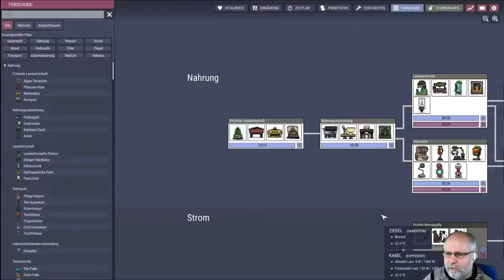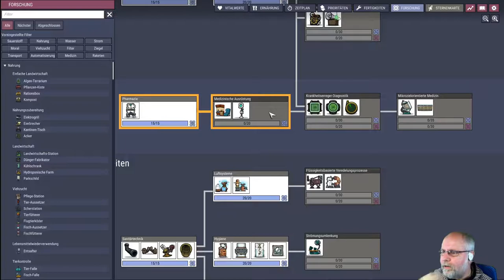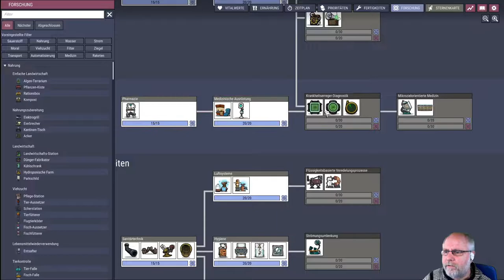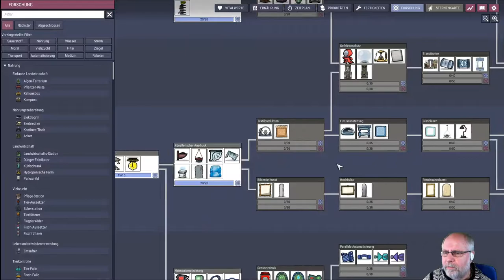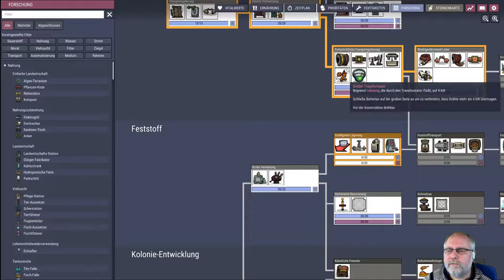Oxygen not included deutsch Staffel 2 Folge 33